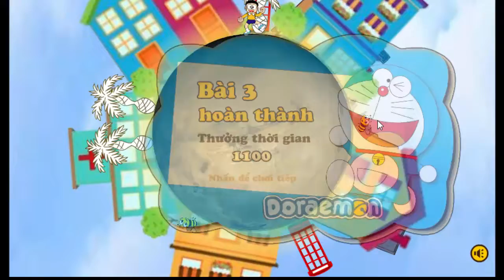Doraemon In Hindi - Doreamon save the Earth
doraemon in hindi
doraemon,
doraemon uniqlo,
doraemon characters,
Power Rangers: Legacy Wars -  IOS  & Android
Key: